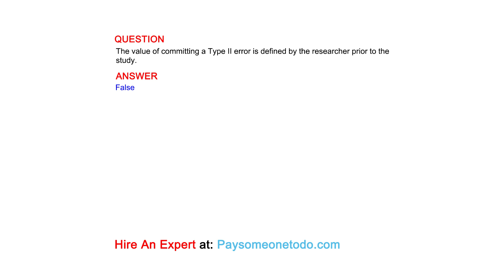The value of committing a Type II error is defined by the researcher prior to the study.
QUESTION